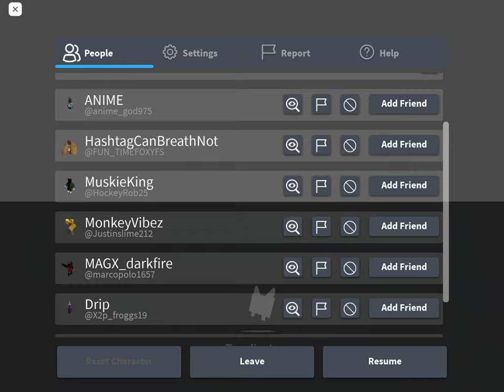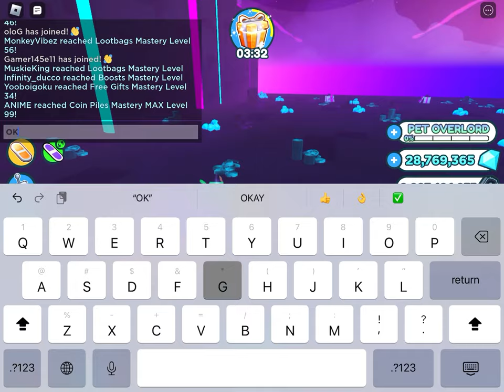IVE FALLEN INTO THE TRAP OF PSX NOOOOO